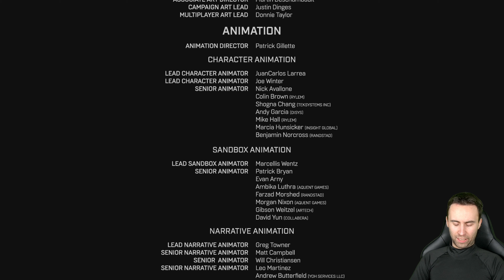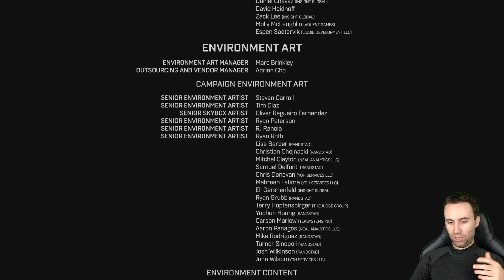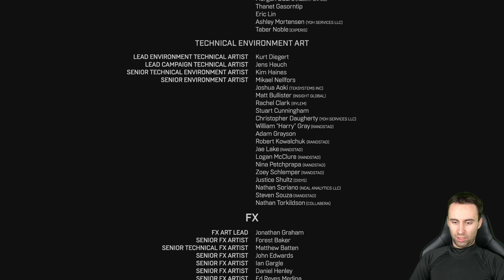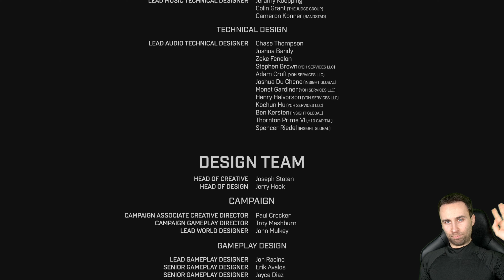KONIEC GRY! Zakończenie 🤖 HALO Infinite PL #13 Gameplay PL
Gramy w Halo Infinite na PC 4K 60 FPS.
Gra Halo Infinite posiada polskie napisy.

Seria odcinków Zagrajmy w Halo Infinite PL jest to gameplay po polsku (Gameplay PL) z gry Halo Infinite. W serii przedstawię całą grę i zakończenie Halo Infinite. Podczas napisów końcowych pojawi się recenzja Halo Infinite. Seria Halo Infinite - Kampania.

Obecnie oglądasz: KONIEC GRY! Zakończenie 🤖 HALO Infinite PL #13 Gameplay PL

Halo Infinite jest szóstą główną odsłoną popularnej serii pierwszoosobowych strzelanek. Znów wcielamy się w legendarnego Master Chiefa, mającego za zadanie zakończyć rządy terroru wprowadzone przez Cortanę i podległych jej Strażników.